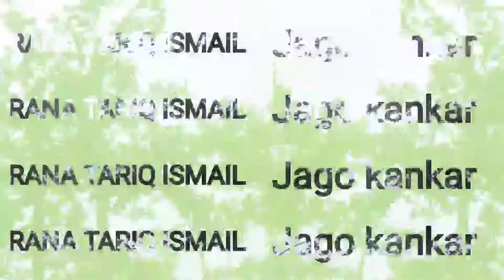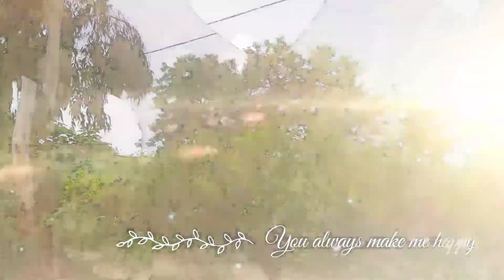Washingtonian fan palm (wall palm) tree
Washingtonia fan palm (wall palm) cutting of leaves , village life and view